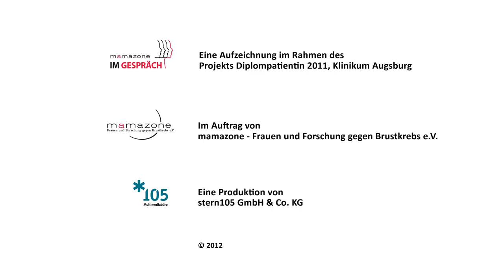mamazone im Gespräch mit Prof. Dr. med. Ulrike Nitz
Inge Bördlein-Wahl befragt Prof. Dr. med. Ulrike Nitz vom Evang. Krankenhaus "Bethesda" Klinik für Brusterkrankungen Senologie zum Thema:

Chemotherapie ja oder nein? Genexpressionsanalysen erleichtern die Prognose (Mindact-Studie / Plan B / ADAPT)